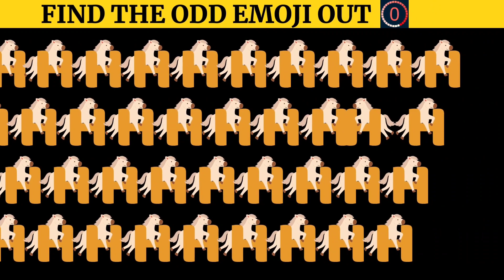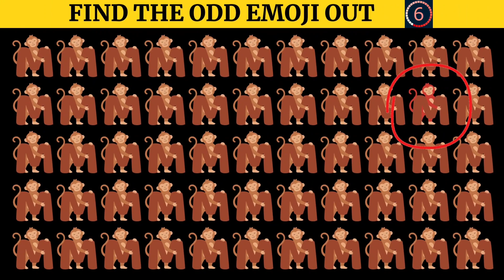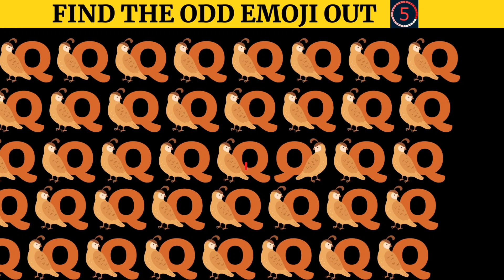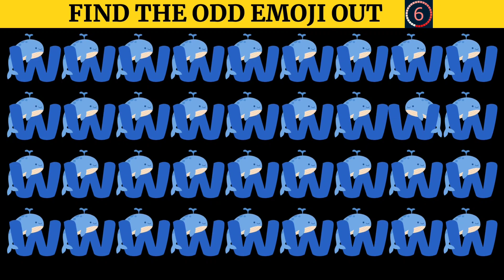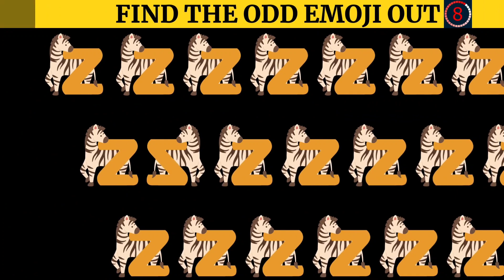FIND THE ODD EMOJI OUT IN THIS Odd Emoji Puzzle #098 | Odd One Out Puzzle | Find The Odd Emoji Quiz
FIND THE ODD EMOJI OUT by Spotting The Difference! | Odd One Out Puzzle | Find The Odd Emoji Quizzes.

''WELCOME MARIAANA QUIZ GAME SHOW LAND''